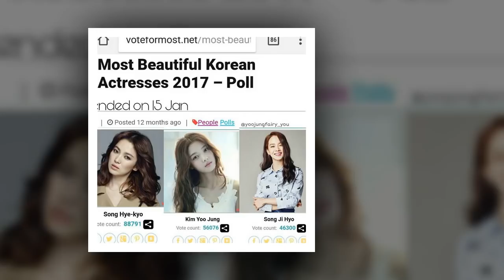Park Bo Gum ilove you Kim Yoo Jung 😍😍😍